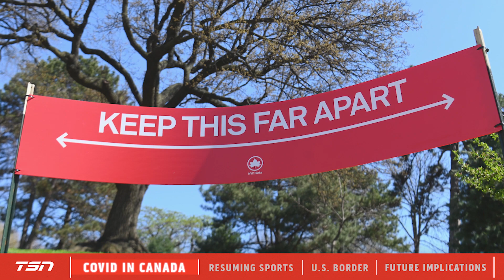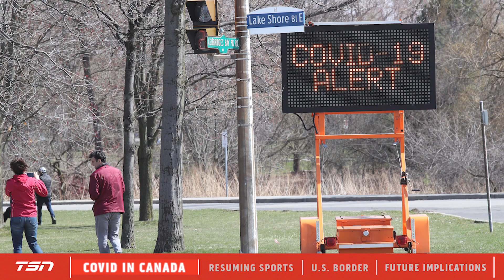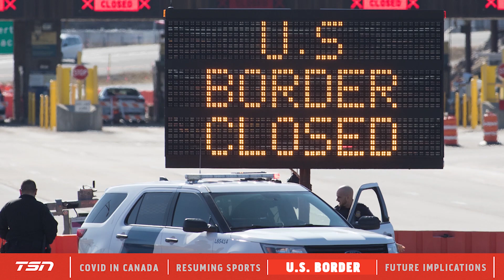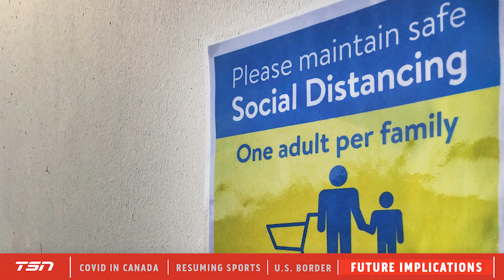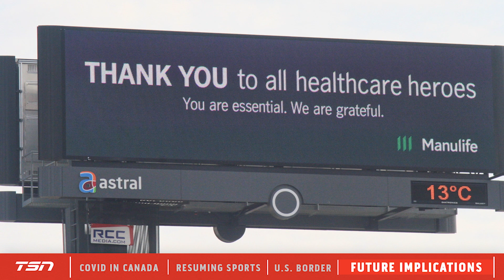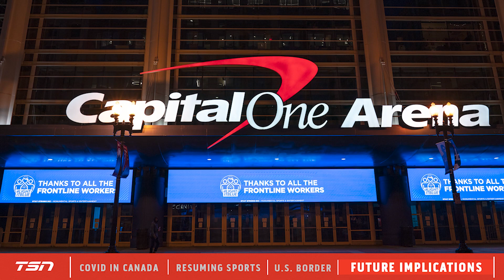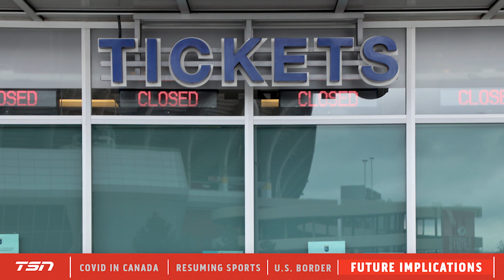When is it safe for North American sports to continue? TSN In Depth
Dr. Alan Drummond of the Canadian Association of Emergency Physicians shares his take on when he thinks it’s safe for North American sports to return to action. Drummond joins Rick Westhead and Scott Mitchell to give his outlook on COVID-19 and how sports leagues should be moving forward.